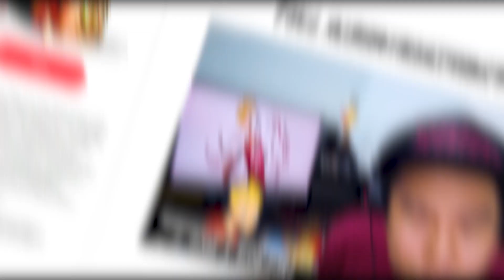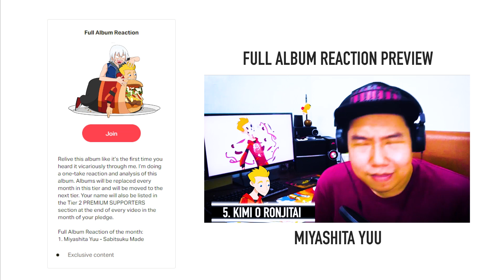NEW UTAITE FAN reacts to VILLAIN covered by MIYASHITA YUU / 宮下遊 | REACTION & ANALYSIS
- MIYASHITA YUU - SABITSUKU MADE
    - ZUTOMAYO - GUSARE
    - BABYMETAL - BABYMETAL
    - EVE - SMILE
    - ZUTOMAYO - HISOHISO BANASHI
    - MAFUMAFU - KAGURAIRO ARTIFACT
    - YORUSHIKA - ELMA
    -  EVE - BUNKA
- Or Takeover my channel for a week.

Let me know what song I should listen to next in the comment section.